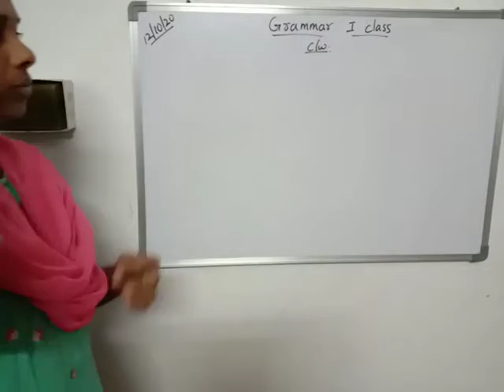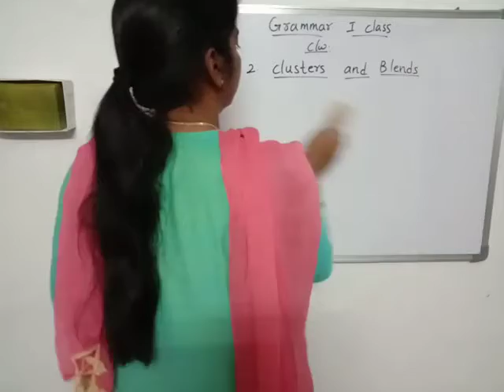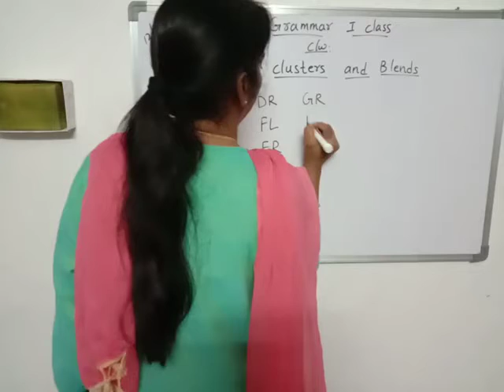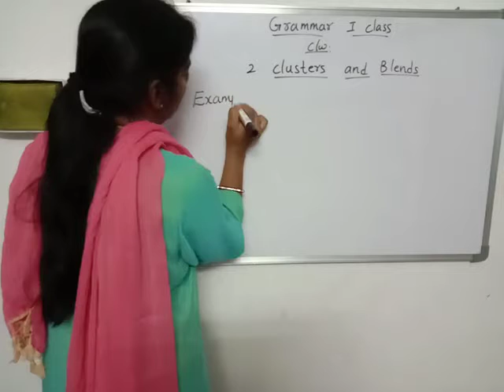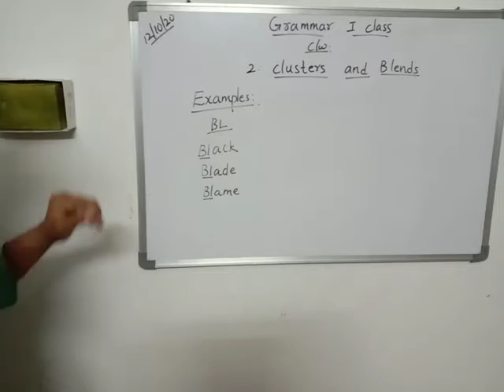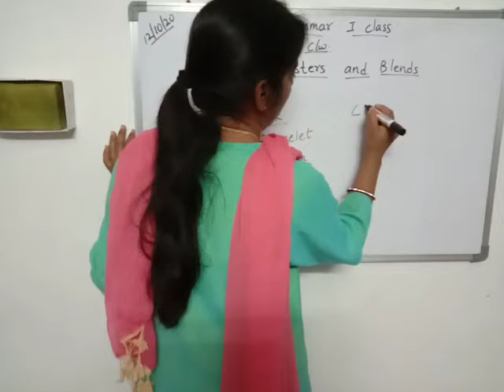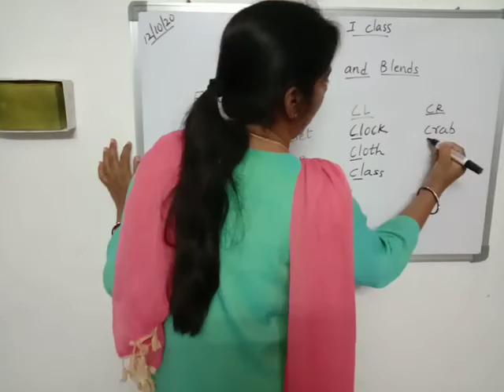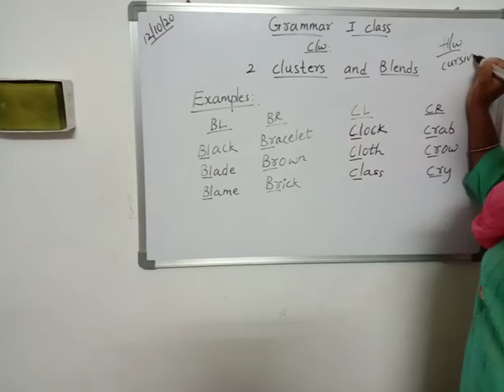1st Class- Grammar- 12/10/20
Video from Prerana Foundation